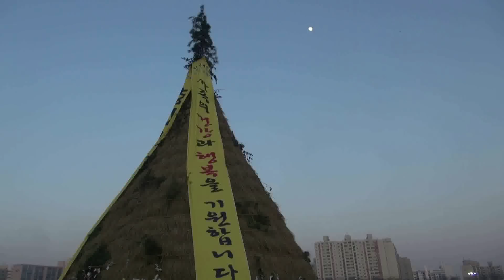달집태우기_채널A 오늘의 영상_스마트리포터 동영상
2월 4일 양천구 안양천 둔치(신정교 아래)에서 정월대보름 행사 동제, 줄다리기, 지신밟기, 연날리기, 달맞이, 달집태우기가 열렸다.

정월의 절일로는 설과 대보름이 있다. 태고적 풍속은 대보름을 설처럼 여기기도 하였다. 조선 후기에 간행된 '동국세시기'에 의하면 대보름에도 섣달 그믐날의 수세하는 풍속과 같이 온 집안에 등불을 켜 놓고 밤을 새운다는 기록이 보인다. 이는 대보름날을 신년으로 삼았던 오랜 역법의 잔존으로 보이며, 대보름 풍속은 농경을 기본으로 하였던 고대사회로부터 풍농을 기원하는 의미에서 유래되었다고 하겠다.

이영규 채널A 스마트리포터